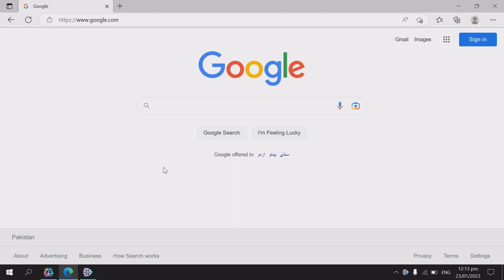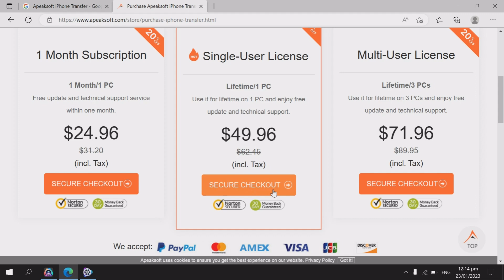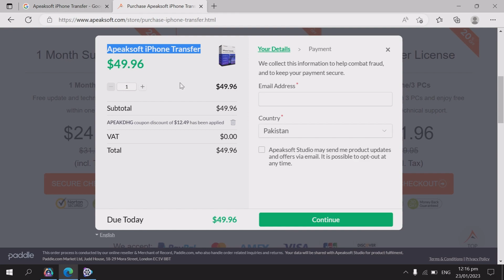how to buy Lifetime license of Apeaksoft iPhone Transfer | Amir Tech Info